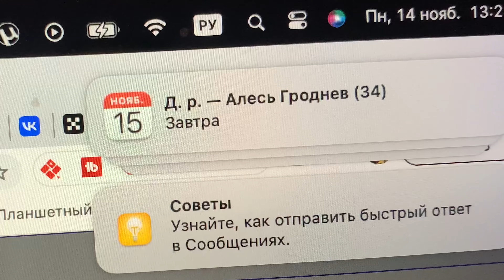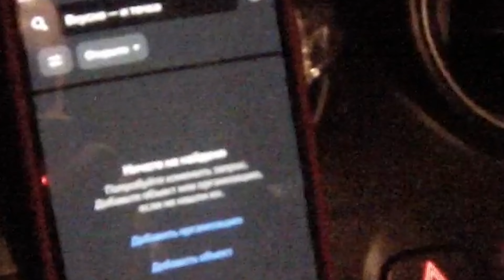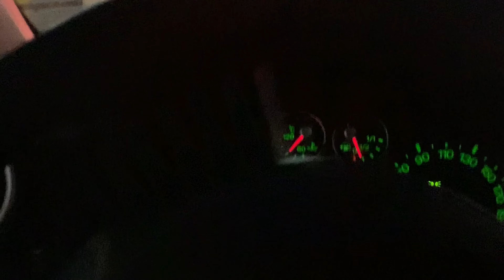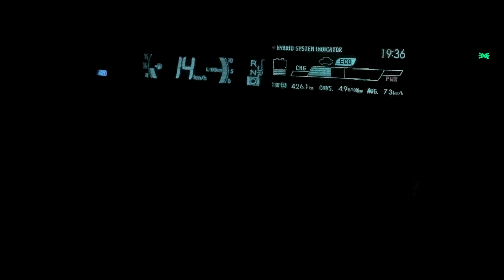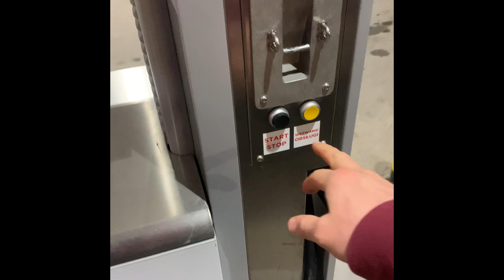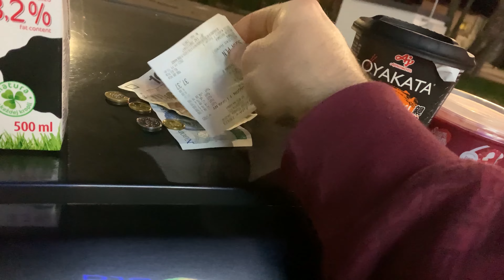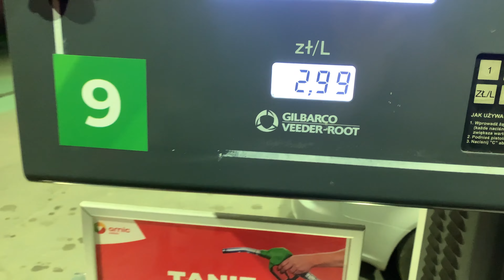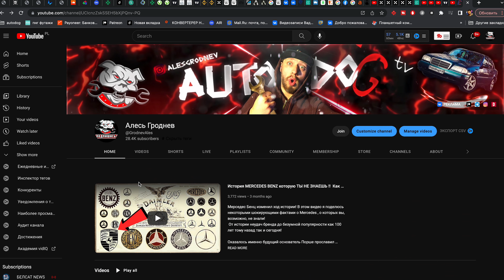МЕНЯ ОСТАНОВИЛА ПОЛИЦИЯ! ЛИЦЕНЗИИ НЕТ! Реакция инспектора меня удивила! UberTaxi выживание в Польше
В этом видео меня останавливает польская полиция и просить продуться и проверяет документы. Итог очевиден! Я пытаюсь заработать хоть что-то для выживания празднуя свой День Рождения за рулем Ford Fiesta. В итоге удивляюсь своему доходу за работу в Uber Taxi  в Варшаве -ведь это копейки! Зачем я приехал? :(( я делюсь своим опытом работы в Польше и заработка на Uber Taxi. Я покажу вам, как устроиться на работу водителем в Польше и как получить максимальную отдачу от ваших денег, пока вы там. Я также рассказываю о польской индустрии такси Uber, а также о рисках и преимуществах работы в этом типе работы.

🚖✅ПОМОШЬ В СБОРЕ ДОКУМЕНТОВ В ТАКСИ ВАРШАВЫ ТУТ!!!🔥
 услуги:
🔑 Регистрация авто
🔑 Такси под ключ
🔑 Замена Прав на Польские
👉 Пишите в Telegram быстрое оформление ВСЕХ необходимых документов для работы в такси Варшавы под ключ 🔑
Влад Шериф решит любой Ваш вопрос🤝

ПОСМОТРИ ЕЩЕ!

ДАВАЙ ОБЩАТЬСЯ!